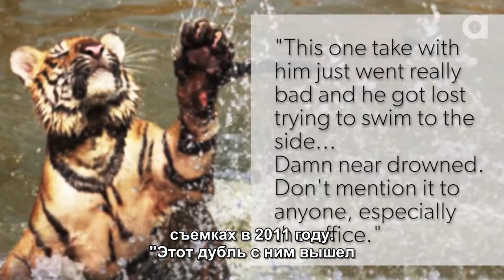Животные пострадали при создании этих фильмов